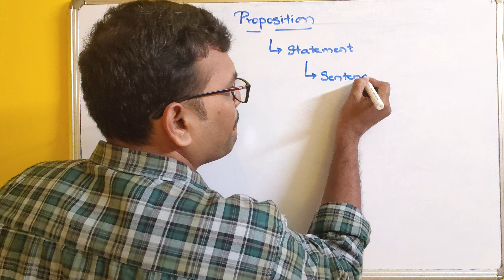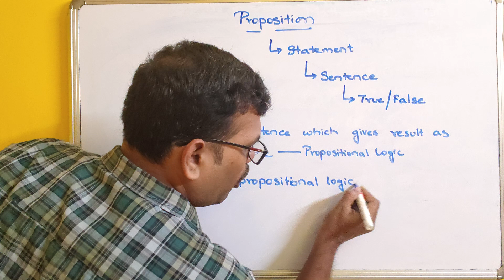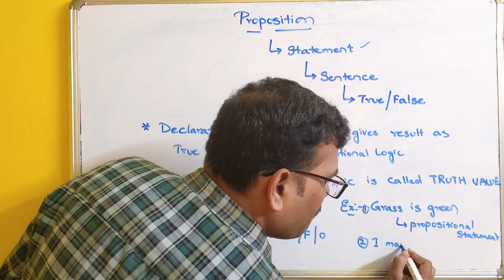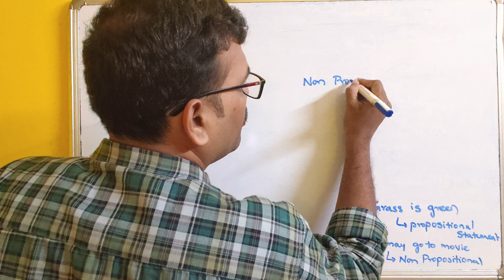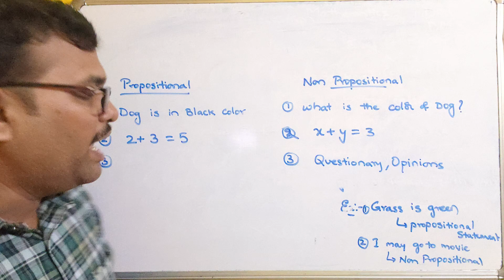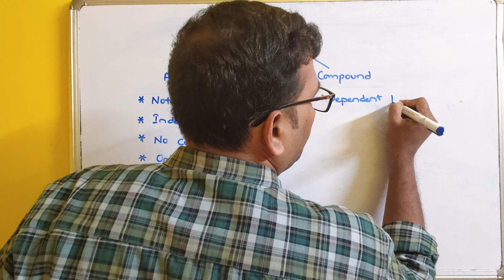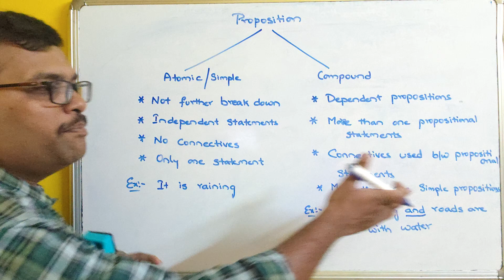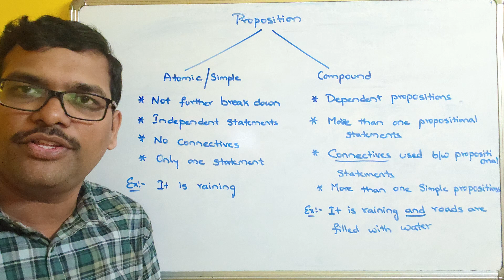Propositional Logic in Discrete Mathematics || Propositions || Statements || DMS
Introduction to Discrete Mathematics